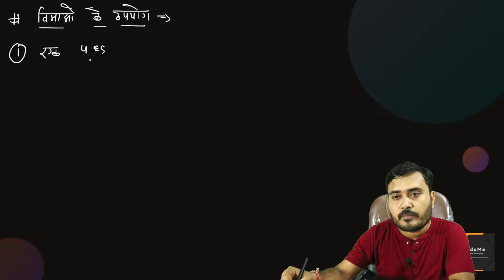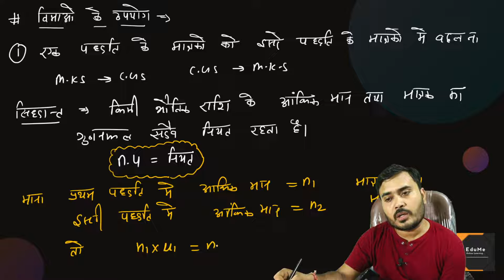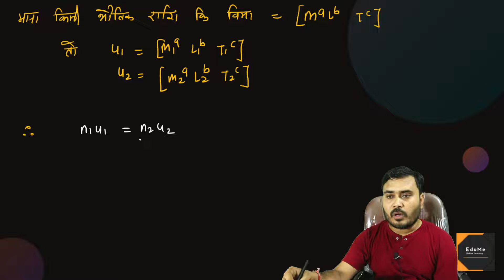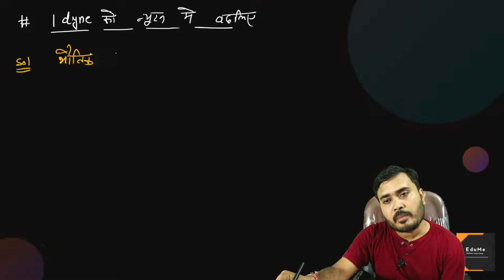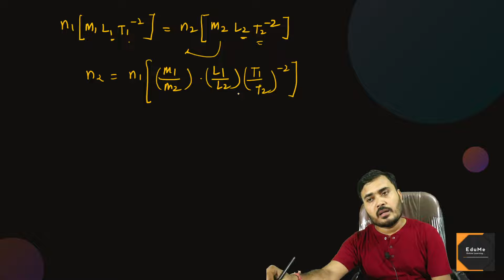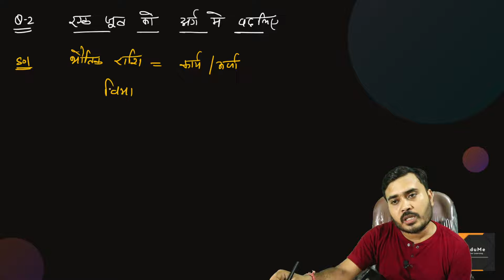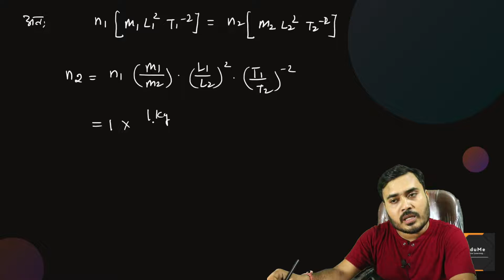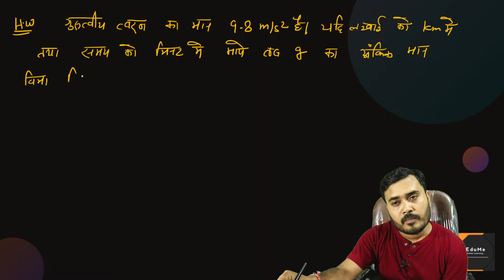विमाओं के उपयोग | vimiy vishleshan ke anuprayog | विमाओं के अनुप्रयोग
class 11 physics playlist confidence point

विमाएँ एवं विमीय विश्लेषण (dimensions and dimensional analysis) : किसी भी मात्रक की विमा यह दर्शाती है की यह किस प्रकार का मापन है जैसे ग्राम , किलोग्राम , पाउण्ड आदि सभी द्रव्यमान के अलग अलग मात्रक है लेकिन सभी मात्रक केवल द्रव्यमान के लिए उपयोग किये जाते है इसलिए इन सबकी विमा समान होगी।

विमाओं के उपयोग
एक पद्धति के मात्रकों को दूसरी पद्धति के मात्रकों में बदलना – इसके अंतर्गत एक प्रकार के मात्रकों को किसी दूसरे प्रकार के मात्रकों में बदलते हैं। ...
किसी भौतिक समीकरण की सत्यता की जांच करना – ...
विभिन्न प्रकार की भौतिक राशियों में संबंध स्थापित करना
1. यदि हमें किसी भौतिक राशि के परिमाण तथा मात्रक पता हो तो हम आसानी से इसे एक मात्रक पद्धति से दूसरी मात्रक पद्धति में परिवर्तित कर सकते है।

किसी भी एक भौतिक राशि को एक मात्रक पद्धति से दूसरी पद्धति में परिवर्तित किया जाता है तो निम्न सूत्र काम में लिया जाता है –

n2 = n1[M1/M2]a[L1/L2]b[T1/T2]c

जहाँ

n1 = दिए हुए मात्रक में राशि का परिमाण

M1 , L1 , T1 दिए हुए मात्रक में राशि के मूल मात्रक

n2 = जिस मात्रक में राशि ज्ञात करनी है उसमे इसका परिमाण

M1 , L1 , T1 द्वितीय  मात्रक जिसमे राशि ज्ञात करनी है , उसके मूल मात्रक।

a , b , c क्रमशः द्रव्यमान (M) , लम्बाई (L) और समय (T) की विमाएँ है।

उदाहरण :- के लिए हम एक न्यूटन बल को डाइन में परिवर्तित करते है –

हम जानते है की न्यूटन एक M.K.S पद्धति है और डाइन एक C.G.S पद्धति है।

हम जानते है की बल (F) का विमीय सूत्र F = [M1 L1 T-2] होता है।

अत: यहाँ a = 1 , b = 1 तथा c = -2

यहाँ बल न्यूटन अर्थात M.K.S पद्धति में दिया गया है अत: M1 = 1 kg , L1 = 1 m  , T1 = 1s

हमें निम्न को डाइन (c.g.s पद्धति ) में परिवर्तित करना है अत: C.G.S पद्धति में  M1 = 1 g , L1 = 1 cm  , T1 = 1s

यहाँ n1 = 1 तथा n2 = हमें ज्ञात करना है (?)

ऊपर दिए गये सूत्रानुसार

n2 = n1[M1/M2]a[L1/L2]b[T1/T2]c

सूत्र में मान रखने पर

n2=1 [1kg/1g]1[1m/1cm]1[1s/1s]-2

चूँकि हम जानते है की 1kg = 1000 gm तथा 1m = 100 cm

दोनों मान समीकरण में रखने पर

n2=1[1000g/1g]1[100cm/1cm]1x1

समीकरण को हल करने पर हम पाते है

n2= 105

अत: 1 न्यूटन = 105 डाइन